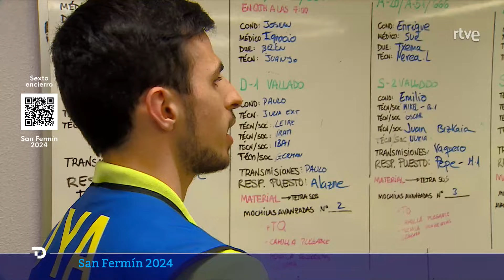SAN FERMÍN: DYA NAVARRA, los SERVICIOS de EMERGENCIA cumplen 47 años atendiendo a CORREDORES | RTVE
Junto al 112 y a la Cruz Roja Navarra, la DYA se ocupa de velar por la seguridad de locales y visitantes en las fiestas de San Fermín. En este dispositivo trabajan cada día médicos, enfermeras, técnicos...y esta semana han atendido a alrededor de 40 participantes en el encierro.

El equipo de la DYA forma parte del dispositivo que el Gobierno de Navarra pone en marcha cada año para cubrir los festejos, y en función del momento del día, puede llegar a involucrar a unas 30 o 60 personas. Todos ellos son voluntarios, aunque se requieren perfiles específicos para desempeñar el trabajo. Además, se les proporciona formación continuada durante todo el año ya que su trabajo se desempeña de enero a diciembre, cuando acuden a fiestas y encierros de muchos pueblos de la Comunidad Foral.

En San Fermín son los encargados de evitar las consecuencias de la fiesta: desde intoxicación etílica hasta pinchazos por una posible sumisión química. Las intervenciones que más se repiten son golpes, cortes, episodios de calor e intoxicaciones de alcohol o drogas. Están a disposición del 112, por lo que consiguen que no lleguen muchos casos al hospital. De esta manera, la DYA es esencial para evitar congestiones en las urgencias de los complejos hospitalarios.